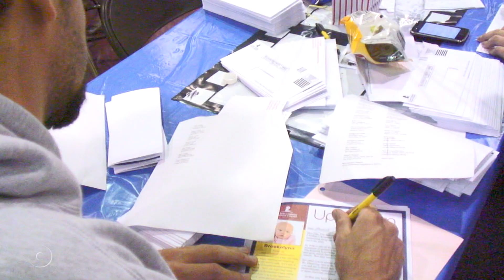Up 'til Dawn '09-'10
Up 'til Dawn hosted another party Monday, specifically, a letter writing party. The event was organized and run by Chico State students to fundraise for the St. Jude Children's Research Hospital. The donations will be used to cover some of the 1.3 million dollars that is needed to run the hospital on a daily basis.